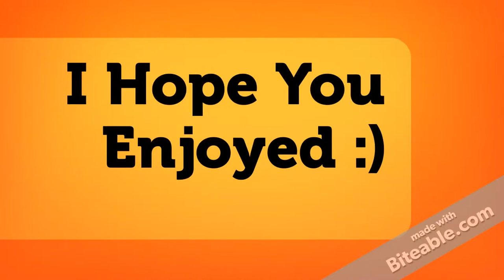How I Make My Dubia Roach Food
In this video, I show you my dubia roaches food that I feed them. I also explain what ingredients I have used to make it.
I still have a few this for sale on my eBay: